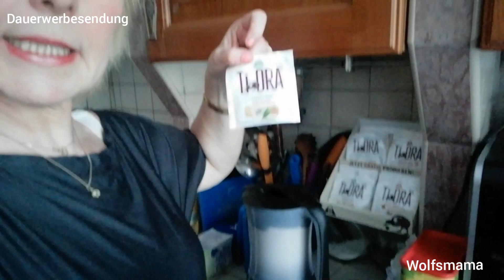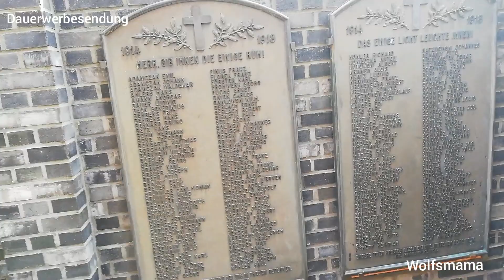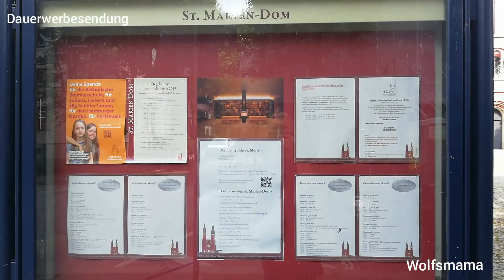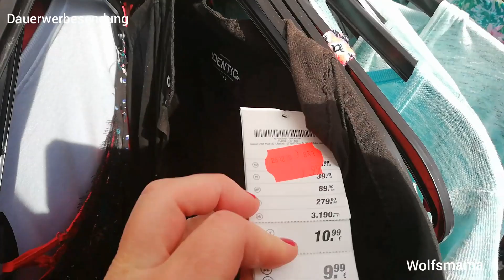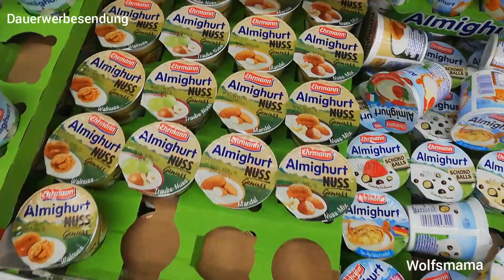Vlog vom 23.08.2019, Kinder, Kochen, Einkaufen und Hund Miley, follow my life, fma, fml, Family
Vlog vom 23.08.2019, Kinder, Kochen, Einkaufen und Hund Miley, follow my life, family
Der Tag war wieder ganz schön vollgepackt heute. Aber die Kinder und ich haben sogar den Großeinkauf noch geschafft. Auch unser Hund Miley hatte einen richtig großen Spaziergang gemacht. Also kann ich Euch nur noch ganz viel Spaß beim Zuschauen wünschen! 💕
Eure Wolfsmama

ICH BIN SEHR AKTIV AUF INSTAGRAM UND LADE TÄGLICH ZAHLREICHE STORYS HOCH. WENN EUCH MEIN LEBEN INTERESSIERT, SCHAUT DICH GERN EINMAL DORT VORBEI! AUßERDEM FINDET IHR JEDEN TAG MINDESTENS EIN NEUES BILD AUF MEINEM FEED.

Auf meinem Kanal geht es um folgende Themen:
Auf meinem Youtube Channel erwarten Euch täglich neue Videos.
Ich drehe Vlogs, Tutorials, First impressions, Hauls und Produktvorstellungen.

Dieser Hinweis ist leider notwendig!

ICH WÜRDE MICH SEHR FREUEN, WENN IHR MEINEN KANAL ABONIEREN WÜRDET!!

Ich schicke Euch viele Grüße und bis bald!
Eure wolfsmama💕

Werbung, advertising in Wort und Bild!